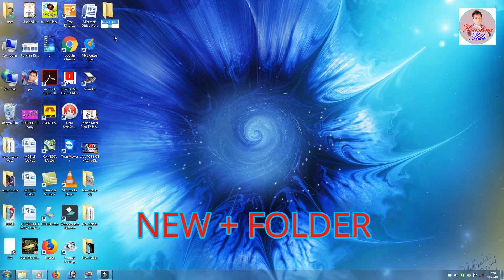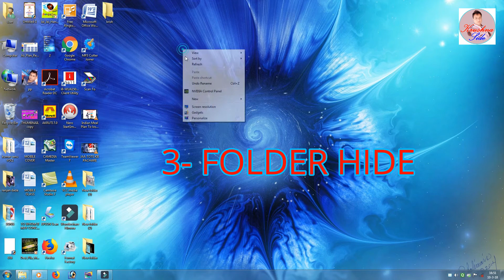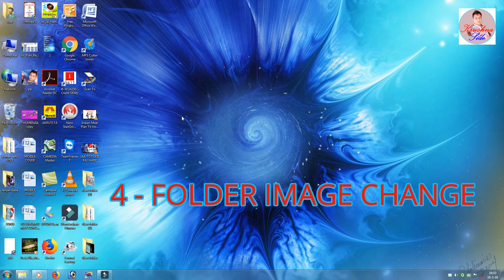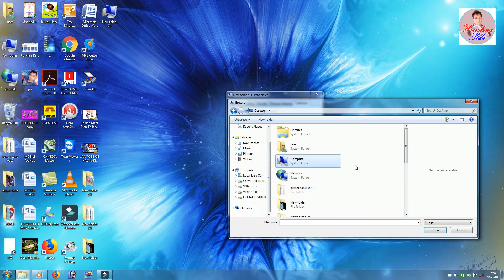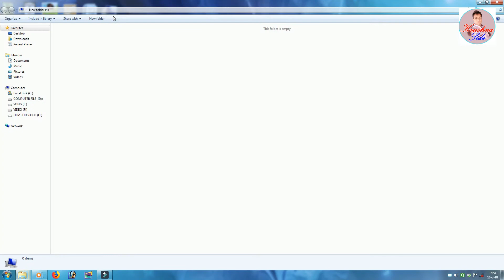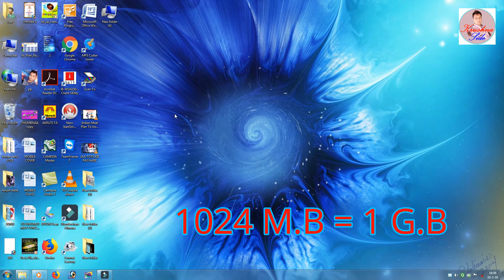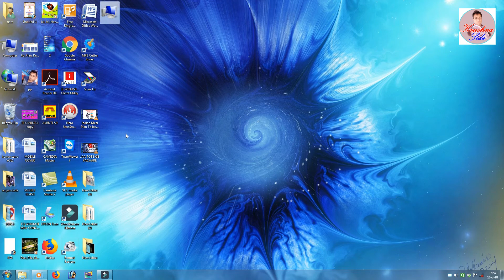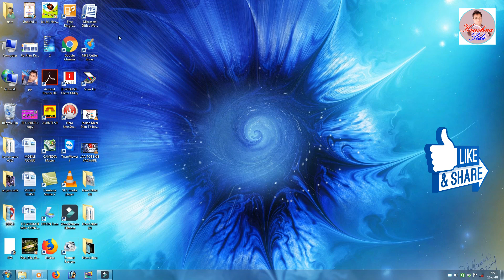8 SECRET OF COMPUTER FOLDER IN ODIA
8 SECRET OF COMPUTER FOLDER IN ODIA
MOBILE & COMPUTER ALL TOPIC SALUTATION
Dear,
friends
 we watch my all video and learn properly